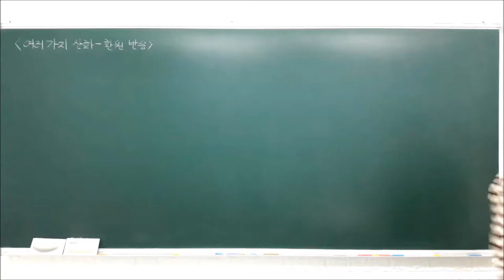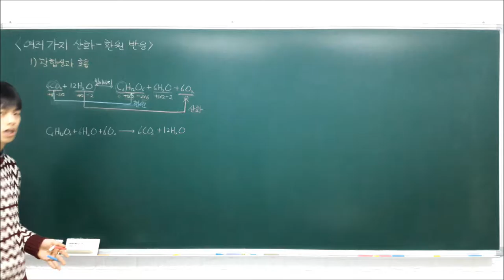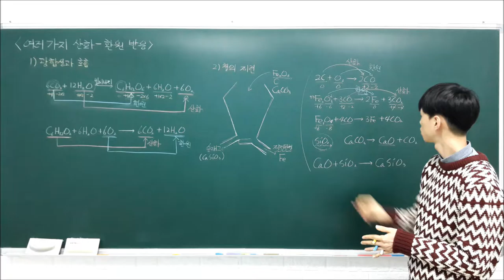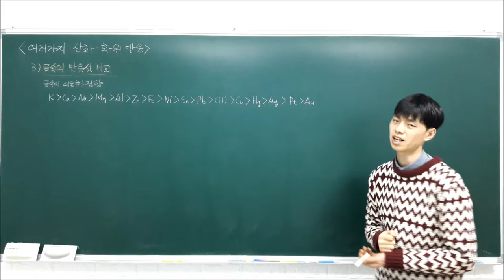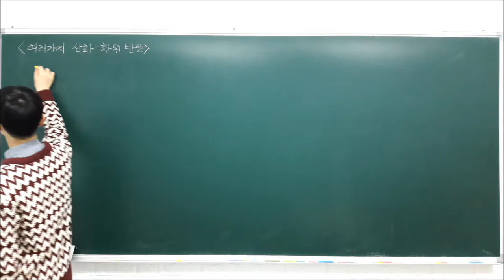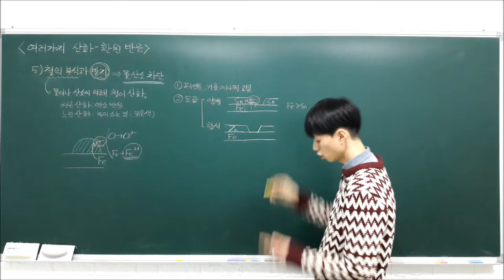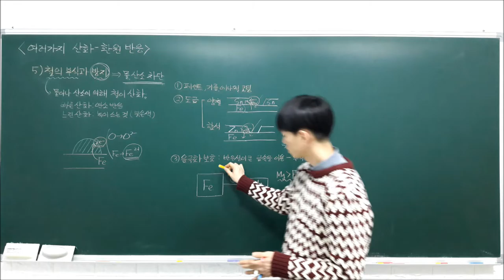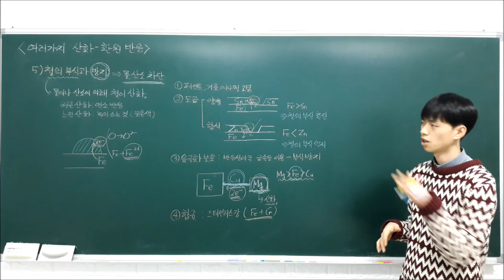화학1 강의 4 1 2 여러가지 산화 환원 반응